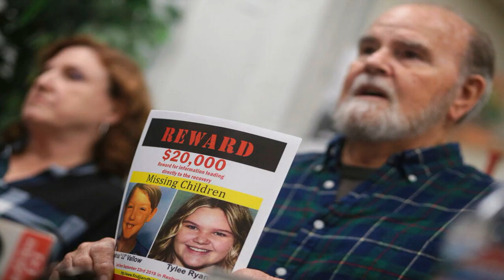Lori Vallow, mother of two missing Idaho children, arrested in Hawaii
The mother of  two children who have been missing for months  was arrested Thursday in Hawaii on a $5 million warrant from Idaho.